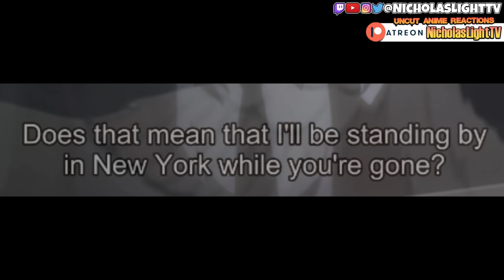I Finished Death Note .. (REACTION)